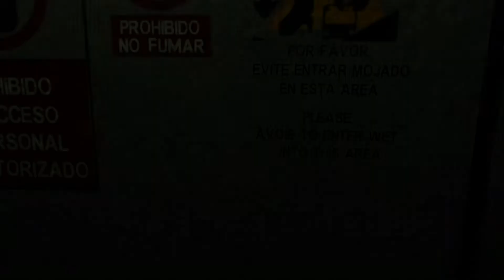Far Cry 6 Let's Play Part 26 The Deported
far cry 6 full game on ps4 part 26